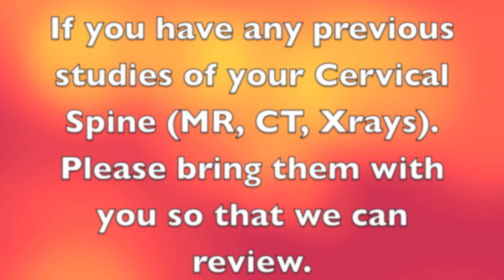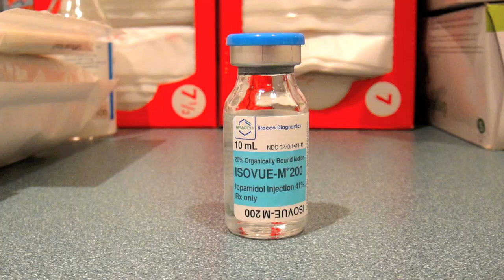CERVICAL MYELOGRAM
description of procedure